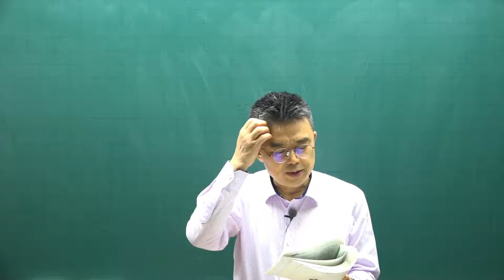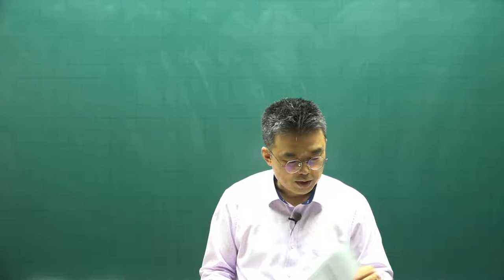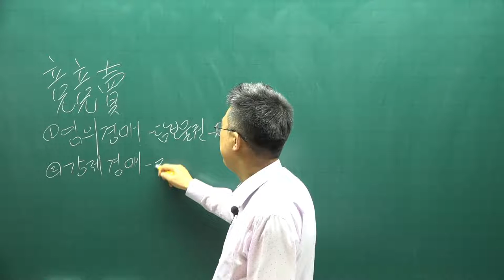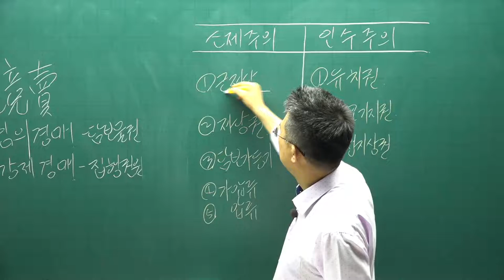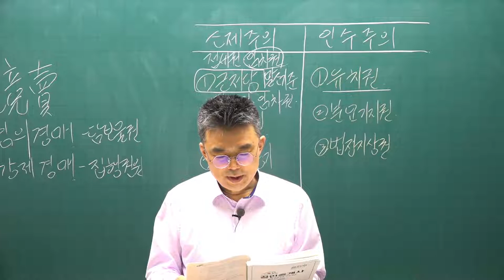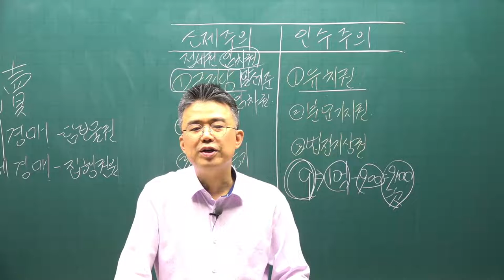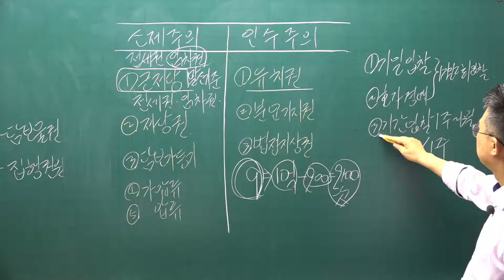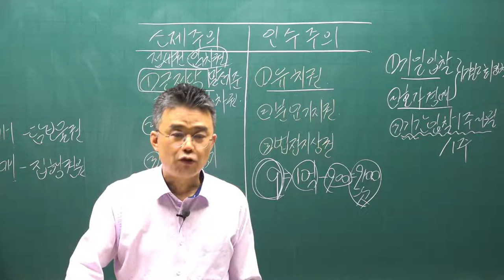[공전무] 2021년 공인중개사 중개사법 핵심요약 31강